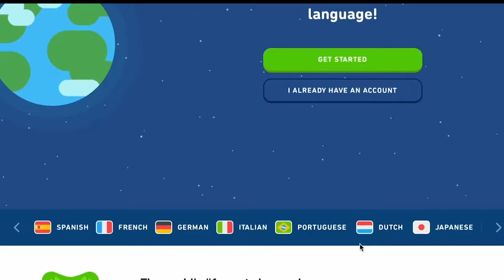Duo Lingo with my child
Duo lingo has been coming in handy as we travel the world.